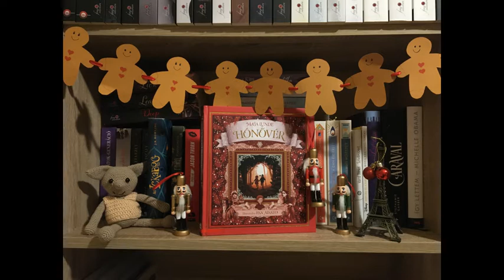Maja Lunde: Hónővér - 15. fejezet